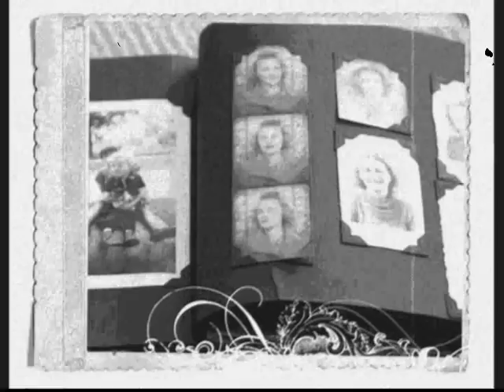The Question Is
The Question Is  original acoustic guitar great song
It's cold out tonite Mister, can you spare a moment
Got something for you here, can't promise it's no tale of woe
I tell you something you tell me if its even worth knowing
See my perspective's gone, never saw it go

Don't worry, it doesn't revolve around some special woman
No story of fortunes made and lost, along the way
And there ain't no dogs a'dying, and I ain't dancin' to no tip jar
I just don't remember how tomorrow became yesterday

What do you do when you one day wake to wonderin'
And your memories start to slip and feel like they're someone else's life
Pictures in the album strange, you barely hear the voices
And you live in constant shadow, no matter how bright the lite

BREAK

Sorry about that, I sort of lost my bearings
Sometimes the spirit moves me even though I want to stay frozen still
Would you call it madness to pray your life is fixed, immobile
Is it satisfaction or have I just lost the will

I know, these are a lot of questions
Stranger, I appreciate the time for a price of a beer
And I suppose I'm not really looking to you for the answers
Just an unbiased, uninvolved and maybe understanding ear

Hey, it's all been kind of crazy
And I know that tomorrow morning, if it don't rain the sun will shine
And something inside me snaps, and I can't help but smile
Cause when you add it all up, overall its all been fine

So thank you Mister, I never did ask your name or your own story
But I hope you've had your own share of love and joy    And I know
That you've had to face your private demons, and answer your own questions
And maybe found yourself, and found your way and found the time to grow